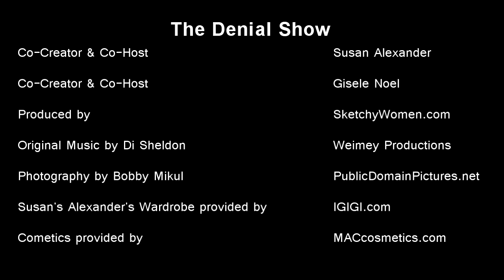The Denial Show: Nigella Lawson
Susan Alexander & Gisele Noel spot some cooking in denial.